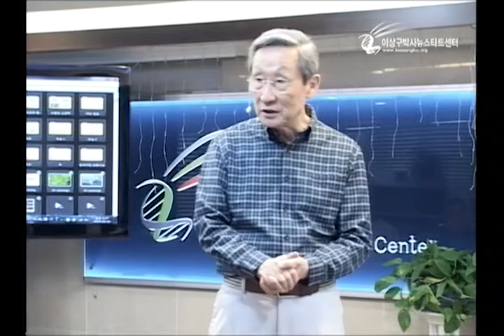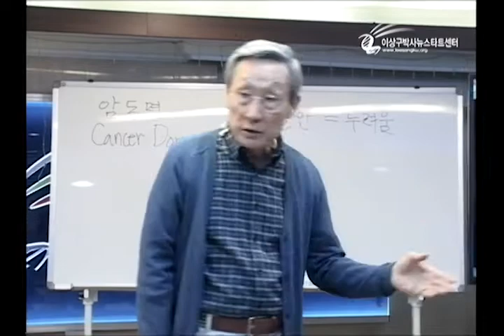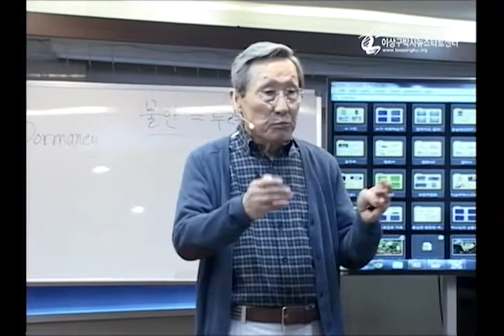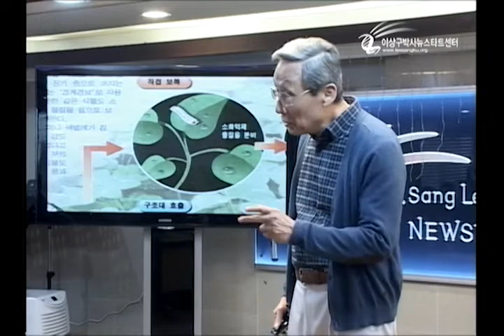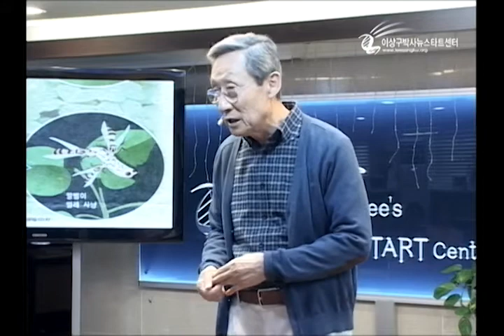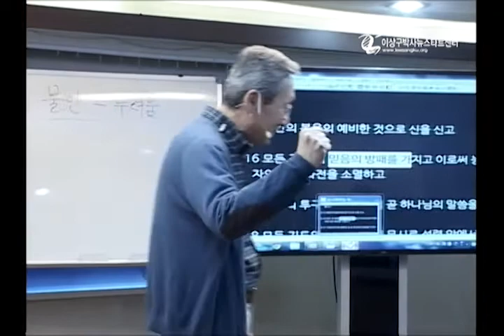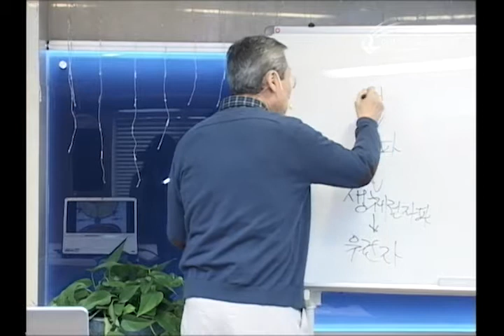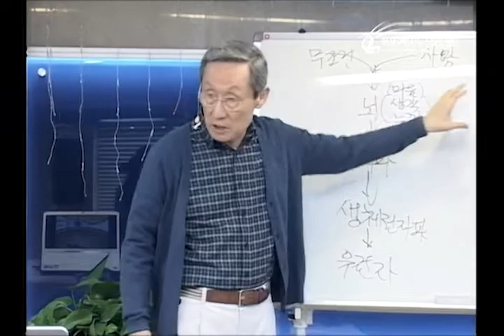H175 08 사망신청서란